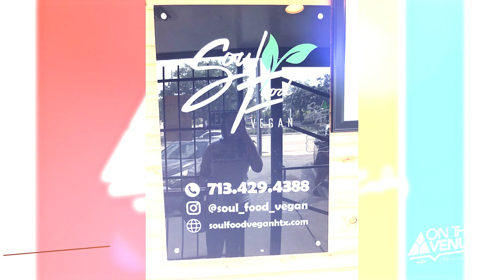On The Avenue | Vitamins, Veggies & Vacations (Part 2)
Happy Tuesday! This week OnTheAvenue, we’re heading down the street to Sunshine’s Health Food Store & Deli to continue the conversation on how to maintain good health. Owner, Arga Bourgeois will talk to us about her health journey and show us how to make a delicious kale salad!